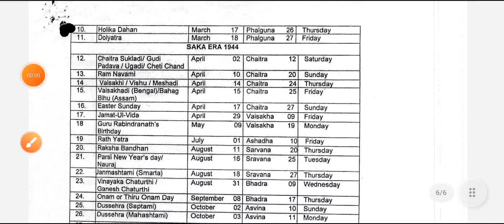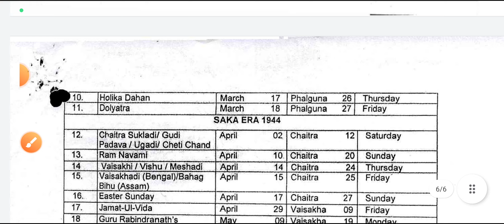24 December 2022 ko school jana hai ya nahin/ school holidays on Christmas 2022 / doe latest update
24 December 2022 ko school jana hai ya nahin/ school holidays on Christmas 2022 / doe latest update
is video bataye Gaye Delhi government school mein cal chhutti hai ya nahi
 24 December 2022 ko
24 December 2022 festival
24/12/2022 ko kl chhutti hai ya nahin
24december2022 school holiday
Christmas ki kis din ki chhutti rahegi schoolon mein 22